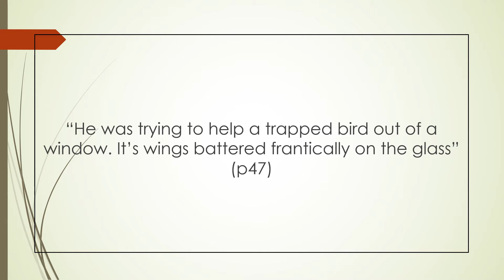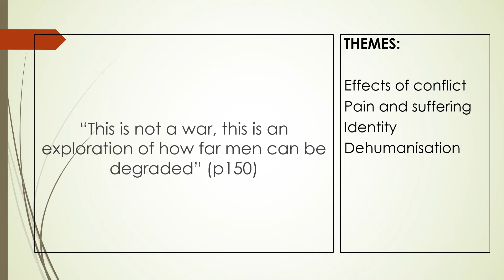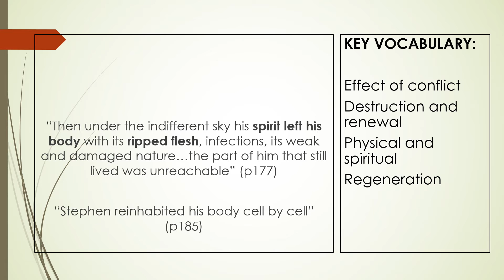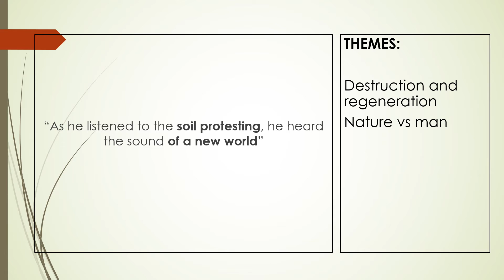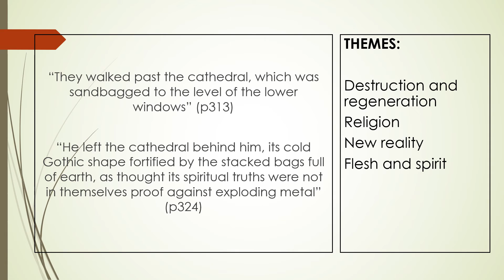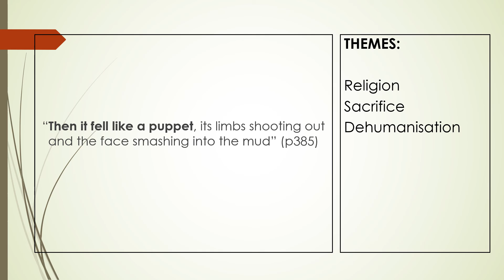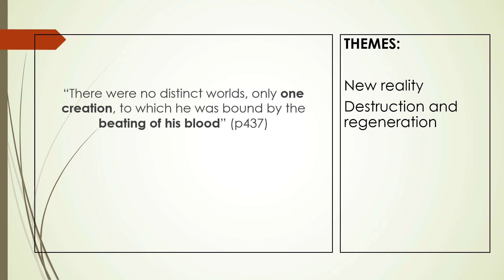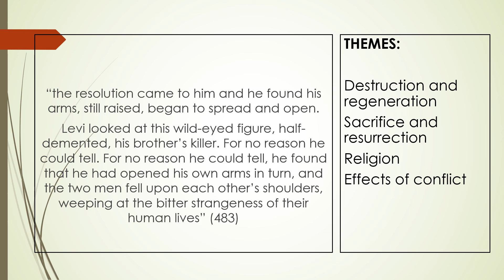Birdsong Key Quotations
A look at over 30 key quotations from Birdsong focusing on important themes such as suffering, destruction, dehumanisation, sacrifice, religion, renewal and regeneration. There is a particular focus on the character of Stephen Wraysford.